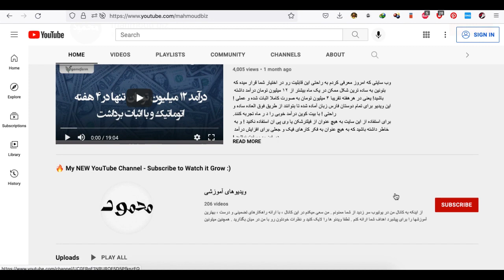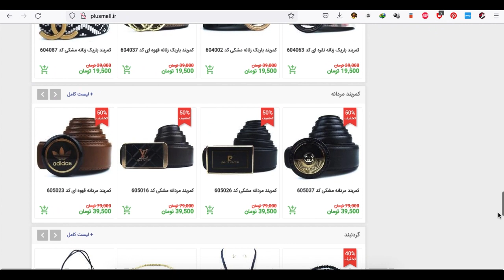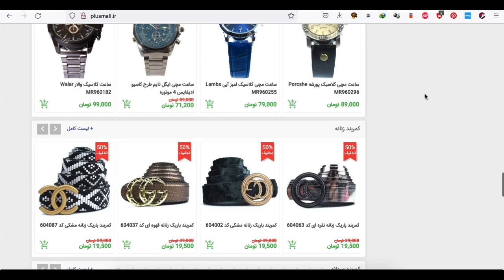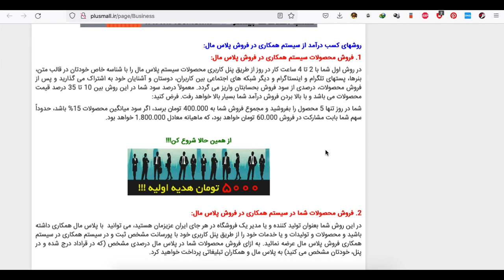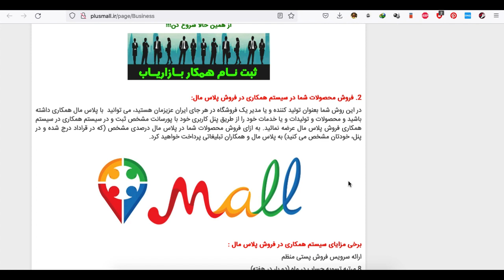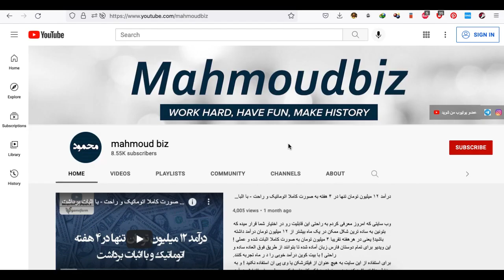کسب درآمد از اینترنت - درآمد افیلیت مارکتینگ با وب سایت ایرانی پلاس مال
در آموزش امروز وب سایتی رو معرفی میکنم که در ایران فعالیت میکنه و به راحتی میتونین از طریق این وب سایت به درآمد خوبی دست پیدا کنید.
این ویدیو رو با دقت ببینید و با دوستان خودتون هم به اشتراک بگذارید.

تشکر